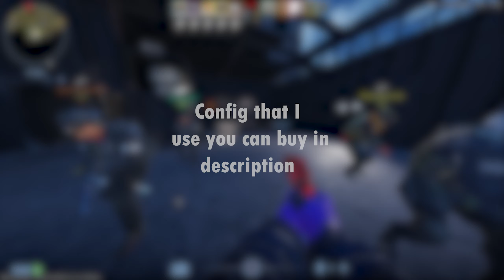1vs5 legenda ft. Neverlose.cc